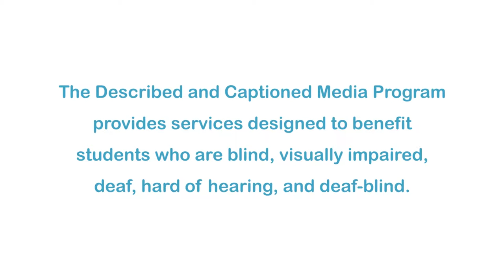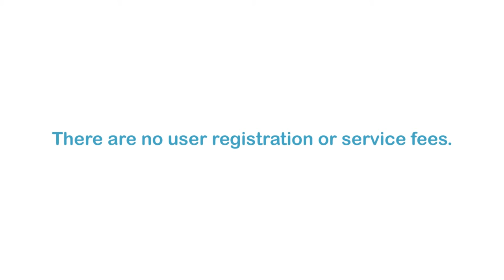Volcano Web Shorts 3: Seismology (Accessible Preview)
The United States Geological Survey (USGS) volcano seismologist, Seth Moran, describes how seismology and seismic networks are used to mitigate volcanic hazards.